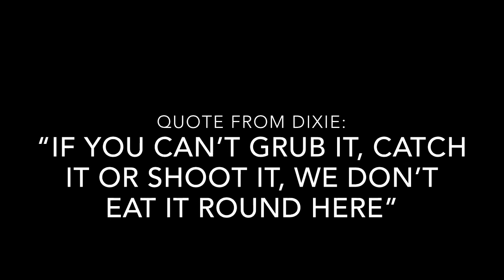Episode 4: How to Make Hog Jaws, Beans, and Cooked Cabbage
Join Granny’s daughter, Dixie, as she teaches us to make a classic, New Year’s Day meal- Hog Jaw, Black Eyed Peas, And Cooked Cabbage (with some cornbread and soup beans on the side).